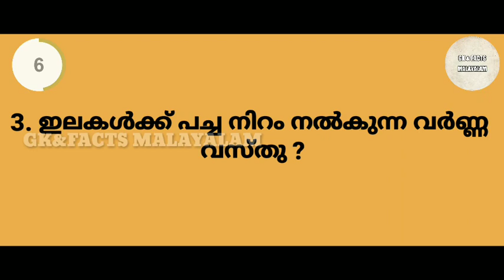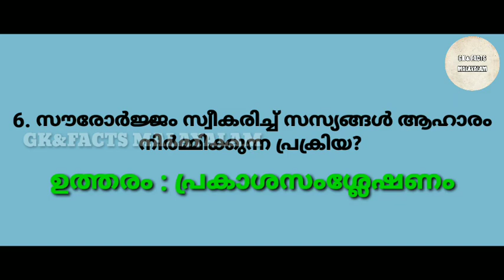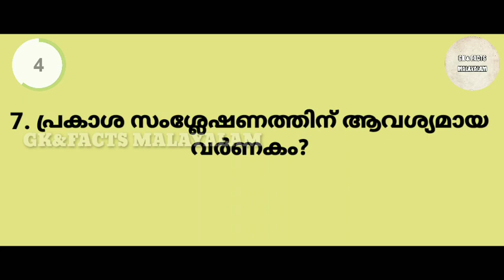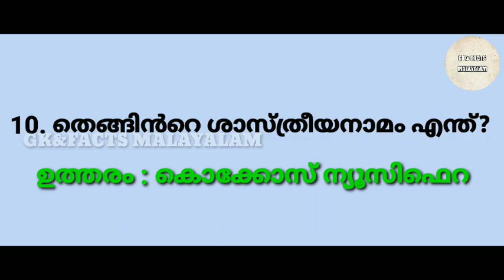കർഷക ദിന ക്വിസ് 2020 | Karshaka dina Quiz | Karshaka dina Quiz Malayalam | Farmers day Quiz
കാർഷിക ദിന ക്വിസ് 2020 | Karshaka dina Quiz | Karshika Dina Quiz malayalam

Karshaka dina prasangam, karshaka dinam, karshaka dinam 2020, karshaka dina quiz malayalam, karshaka dinam poster, karshaka dinam essay